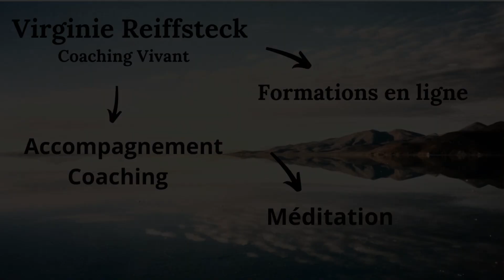Dans l'ATTENTE de l'EXTRAORDINAIRE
La recherche constante d'un extraordinaire ailleurs. "Ce serait mieux ailleurs autrement". Comment dépasser les attentes du mental et revenir dans le moment présent. En pleine conscience dans l'instant présent.